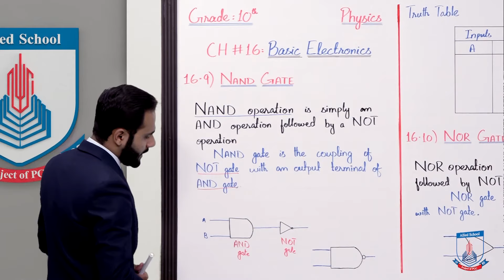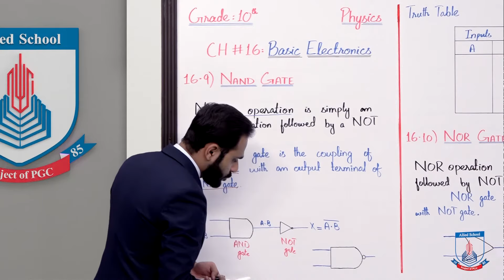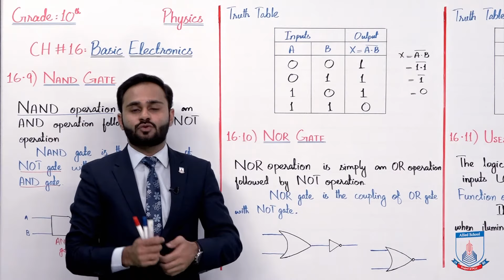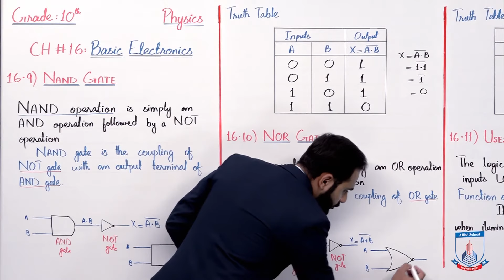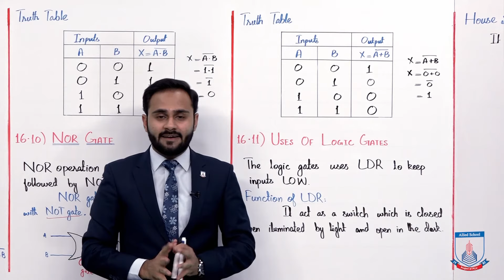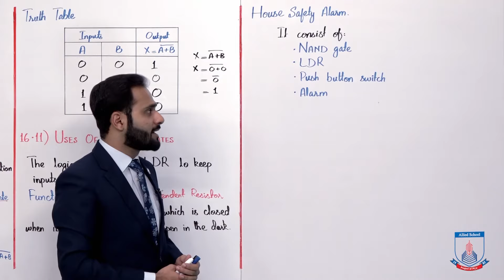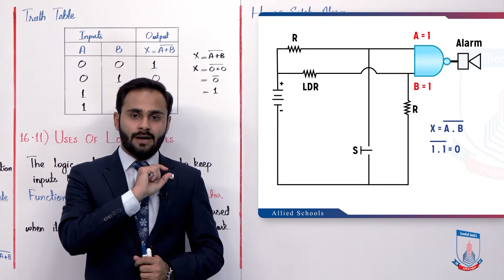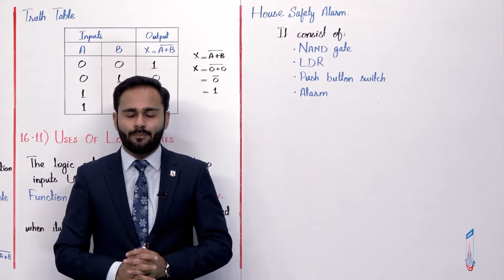Class 10 - Physics - Chapter 16 - Lecture 6 - NAND, NOR Gate & Uses of Logic gates - Allied Schools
"""In this lecture of Chapter no 16 Physics Class 10th. We will cover the topic 16.9 NAND Gate, 16.10 NOR Gate, 16.11 Uses of Logic gates
After studying this lecture, student will be able to:
Understand the NAND Gate
Familiar with NOR Gate
Know the uses of Logic Gates